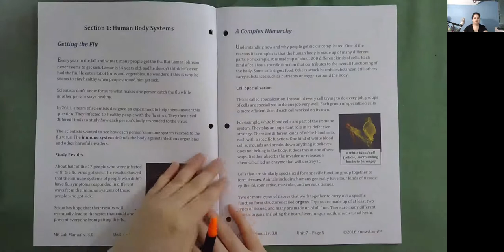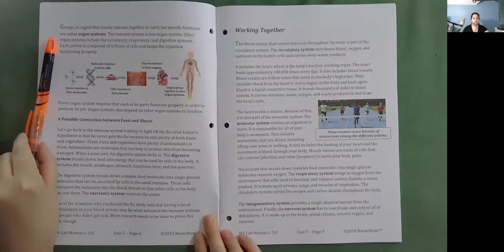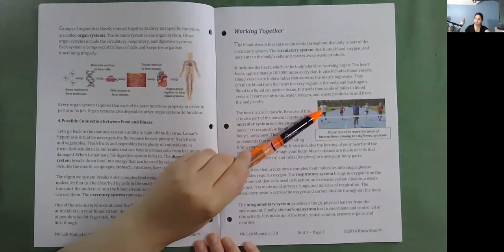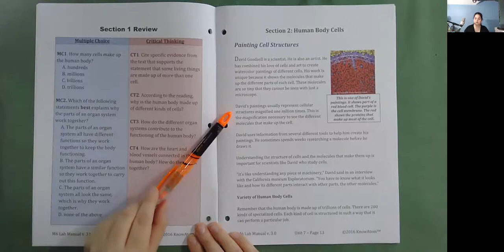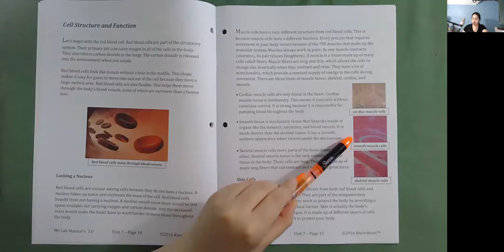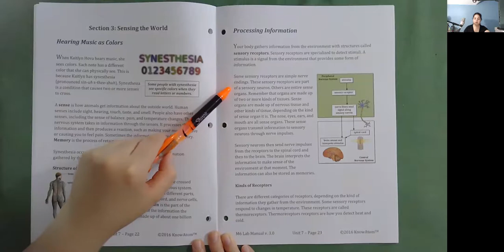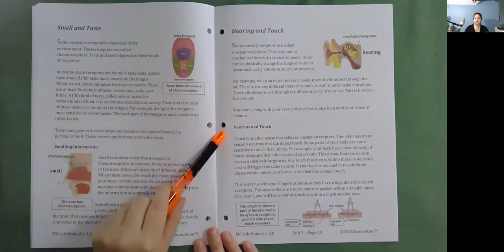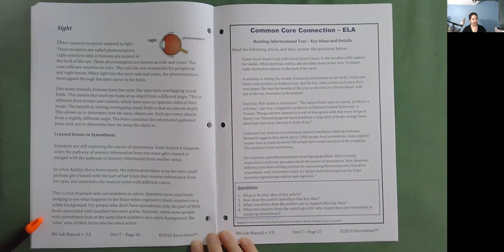Cells to Systems Read-Along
KnowAtom Grade 6 Science Unit 7 Read-Along